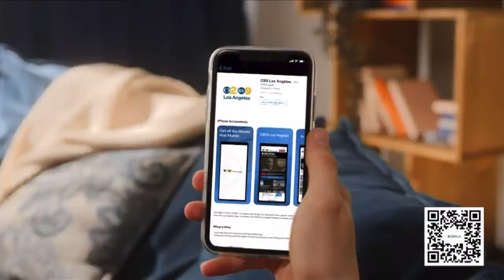#1 | DEADLY DEPUTY INVOLVED SHOOTING